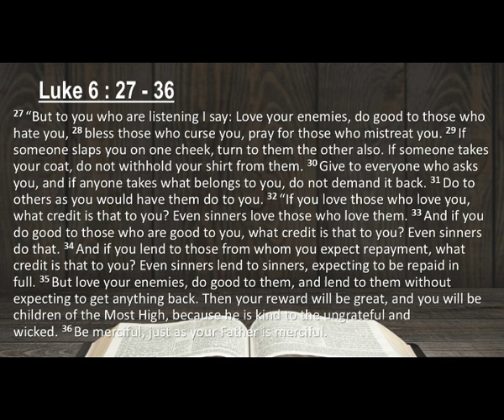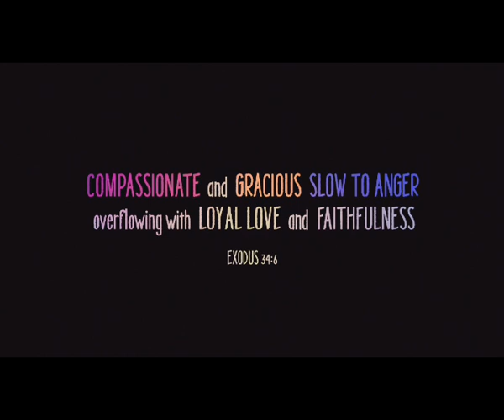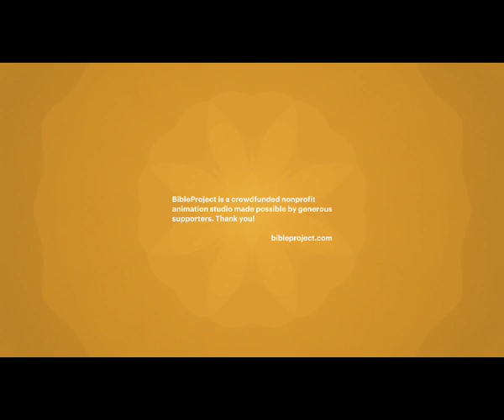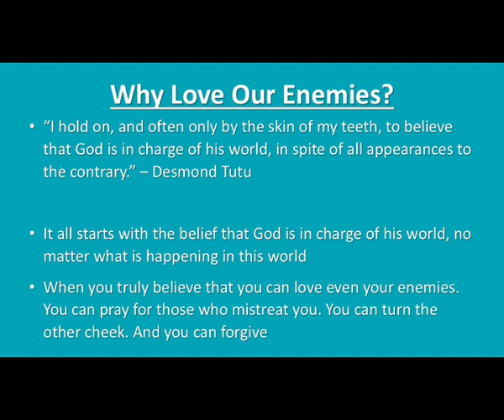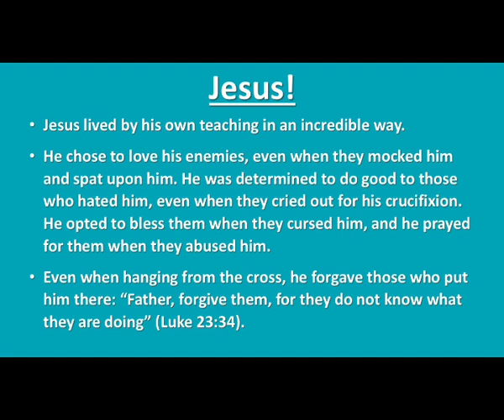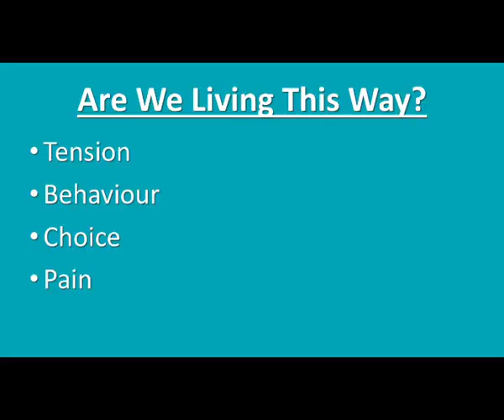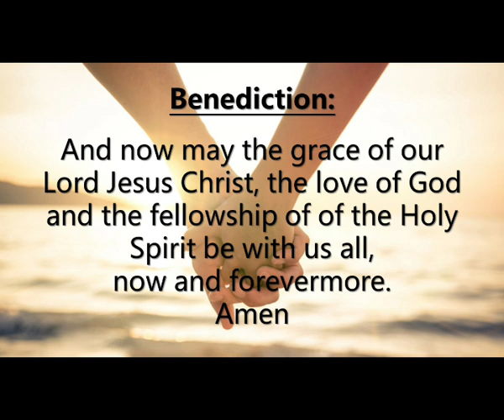Sunday Service 13 October 2024: Kingdom Ethics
Today's sermon continues to look at the "Sermon on the Plain", the famous teaching of Jesus in Luke 6. Today we look at how God wants us to live,including the challenge to "Love our enemies" and "Do Good to those who persecute you". We look at how we can grow into living more and more like Jesus wants us to. Luke 6:27-36